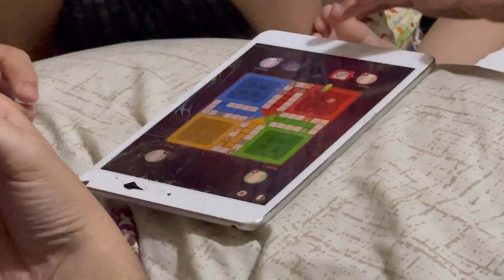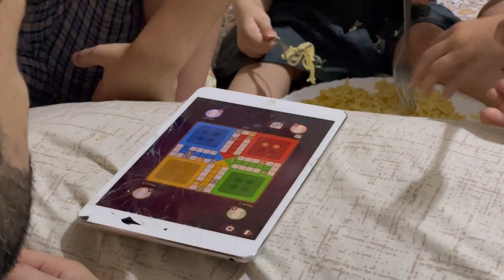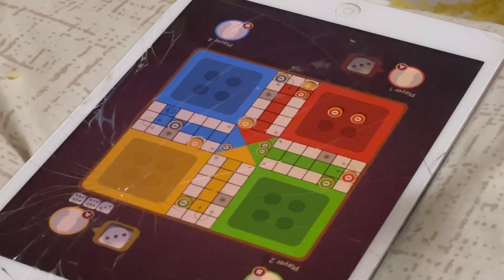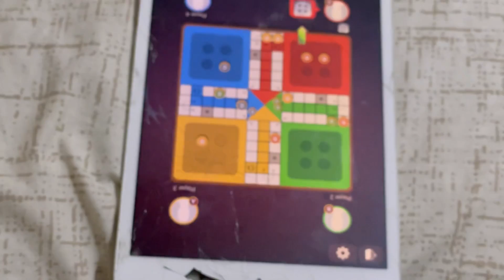Ludo Game With Baba | late night | Noodles | fun